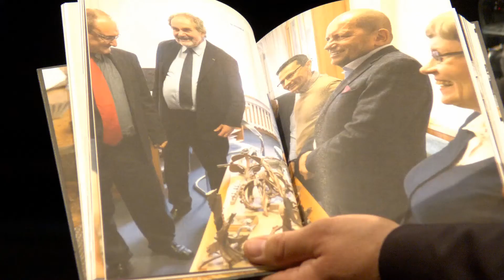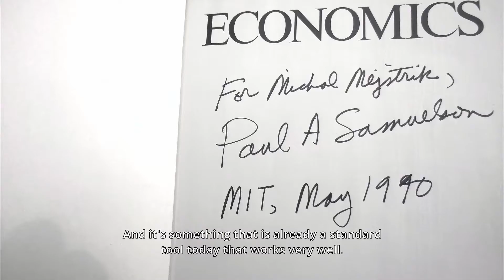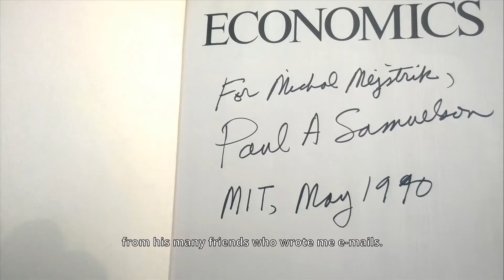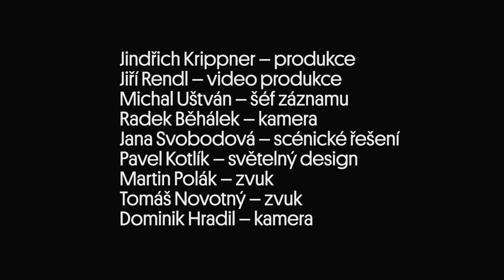Michal Mejstřík Memorial / with Czech and English subtitles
MMM – Michal Mejstřík Memorial
with English and Czech subtitles
Recorded at Archa Theatre, Prague on 8 April 2021

The Archa Theatre organized a meeting in honour of prof. Michal Mejstřík. The evening commemorated the leading Czech theoretical economist, businessman, teacher, government advisor, art supporter and promoter of business ethics, but above all a great friend who succumbed to Covid-19 during the lockdown. The evening entitled MMM – Michal Mejstřík Memorial was prepared by Tomáš Sedláček, Radek Špicar, Dita Tesárková and Ondřej Hrab. Due to ongoing measures against the coronavirus, it was streamed live all evening on YouTube and on the news portal idnes.cz. It has over 2,600 views on YouTube alone. For English-speaking viewers, we decided to subtitle the video.

During the evening, the following people recalled the stunning breadth of Mejstřík's work in significantly influencing the Czech Republic's transition from a totalitarian economy back to Europe: prof. Jan Švejnar (Columbia University, New York), Tae Jin Kim (Ambassador of the Republic of Korea), prof. Stanley Nollen (Georgetown University, Washington), Pavel Strnad (film producer), prof. Lubomír Mlčoch (FSV UK), Jana Reichová (art curator), Martin Kratochvíl (musician), Alessandro Pasquale (CEO, Mattoni 1873), Kryštof Mejstřík (CEO, Adidas Sverige AB), Robert Palmer (member of the board of the Archa Theatre, Edinburgh),  Eliška Krohová and Lucie Bryndová (IES FSV UK), Jana Gutiérrez Chvalkovská  (Red Hat, Dubai) and Zdeněk Kudrna (The Treasury, New Zealand). The evening was hosted by Václav Moravec. The program was accompanied by live musical performances by the duo of Martin Kratochvíl and Tony Ackerman.

|cz|
S anglickými a českými titulky
Záznam večera z 8.4.2021, Divadlo Archa, Praha

Divadlo Archa uspořádalo dne 8.4.2021 ve spolupráci s EEIP setkání na počest prof. Michala Mejstříka. Večer připomenul předního českého teoretického ekonoma, podnikatele, učitele, vládního poradce, podporovatele umění, prosazovatele podnikatelské etiky, ale především skvělého přítele, který v době lockdownu podlehl Covidu - 19. Večer s názvem MMM – Michal Mejstřík Memorial připravili Tomáš Sedláček, Radek Špicar, Dita Tesárková a Ondřej Hrab. Vzhledem k přetrvávajícím opatřením proti koronaviru byl celý večer živě streamován na YouTube a na zpravodajském portále idnes.cz. Jen na YouTube zaznamenal přes 2.600 shlédnutí. Pro anglicky hovořící diváky jsme se rozhodli video otitulkovat.

Na ohromující rozsah práce člověka, který významně ovlivnil náš přechod z totalitní ekonomiky zpět do Evropy, během večera vzpomenuli: prof. Jan Švejnar (Columbia University, New York) Tae Jin Kim (Velvyslanec Korejské republiky), prof. Stanley Nollen (Georgetown University, Washington), Pavel Strnad (filmový producent), prof. Lubomír Mlčoch (FSV UK), Jana Reichová (výtvarná kurátorka), Martin Kratochvíl (hudebník), Alessandro Pasquale (CEO, Mattoni 1873), Kryštof Mejstřík (CEO, Adidas Sverige AB), Robert Palmer (člen správní rady Divadla Archa, Edinburgh),  Eliška Krohová  a Lucie Bryndová (IES FSV UK), Jana Gutiérrez Chvalkovská  (Red Hat, Dubaj) a Zdeněk Kudrna (The Treasury, New Zealand). Večerem provázel Václav Moravec. Program byl frázován živými hudebními vstupy dua Martin Kratochvíl a Tony Ackerman.